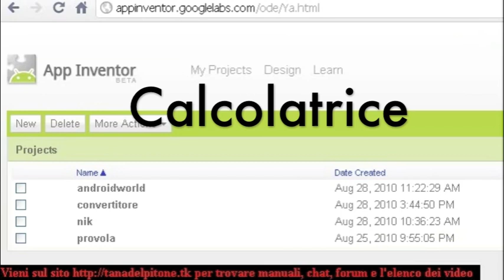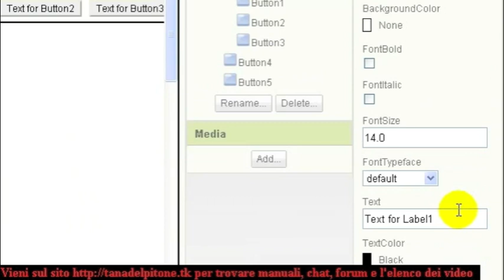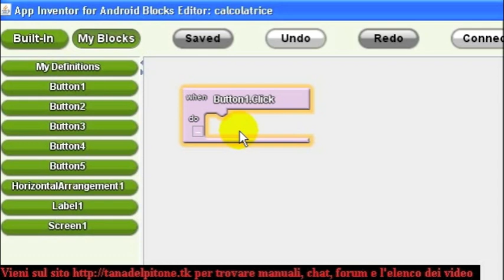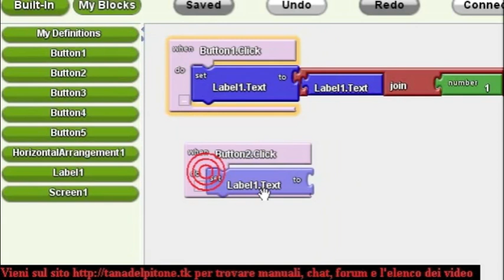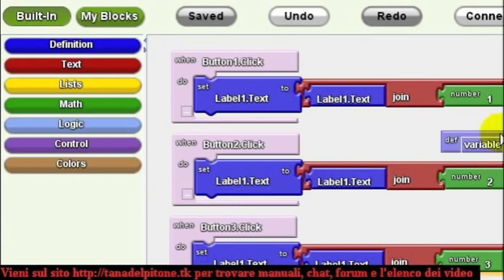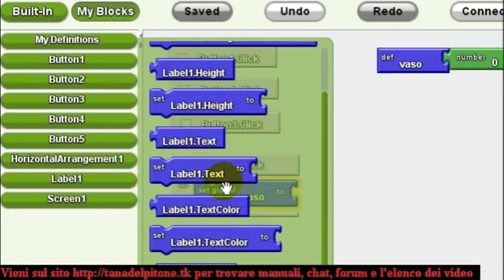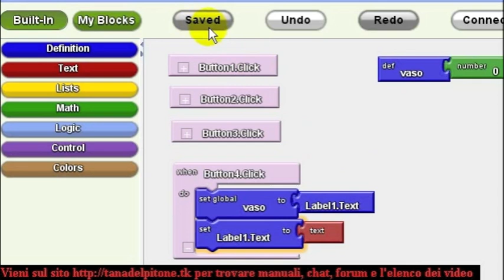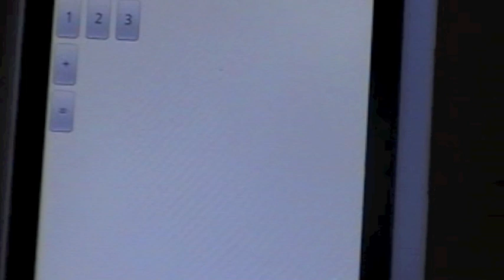Guida Google AppInventor - Guida 9 - Creare una calcolatrice (AndroidWorld.it)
Guida Google AppInventor - Guida 9 - Creare una calcolatrice by NiktorTheNat